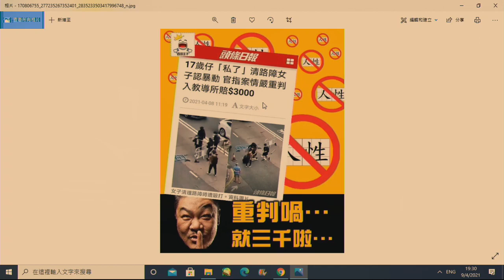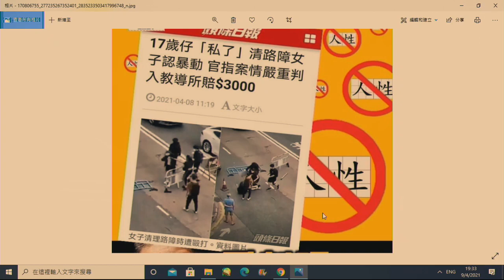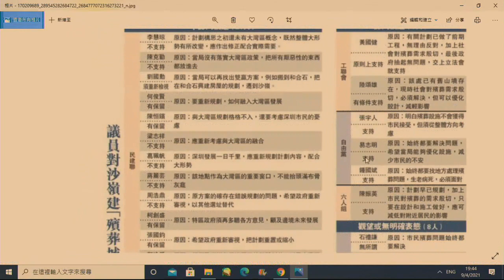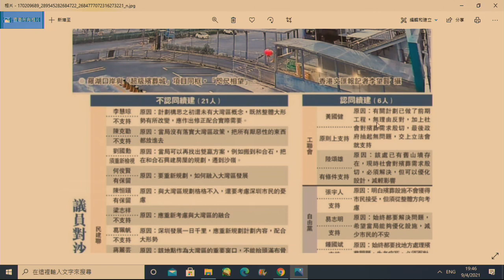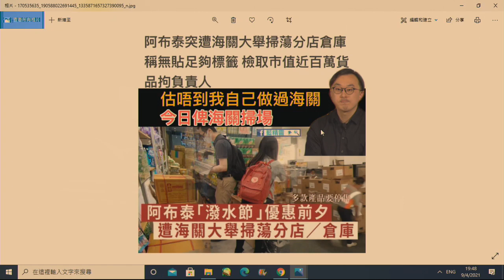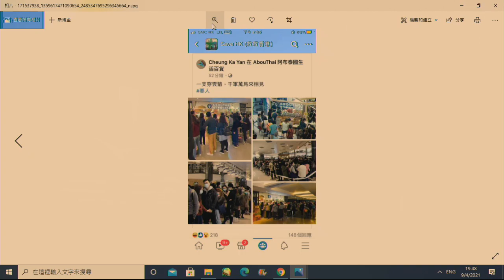政治揭露 數百yc撐阿布泰犯法/建制有誰支持殯葬城?/未成年認暴動罪只賠3000蚊:多謝黃官/無懼打壓